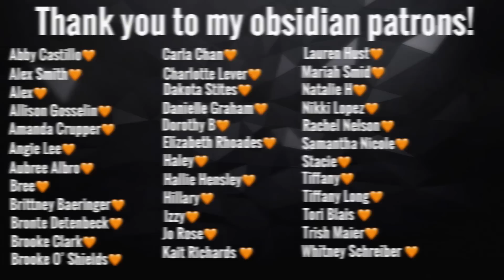OPENING PRESENTS CHRISTMAS EVE 🎁 | 2021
★Follow me★

❤︎ETSY SHOP❤︎